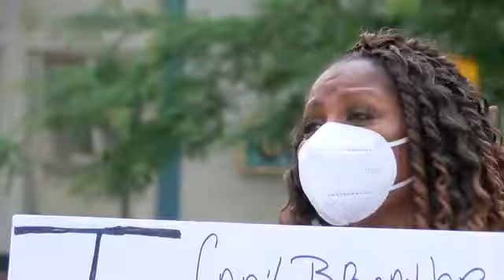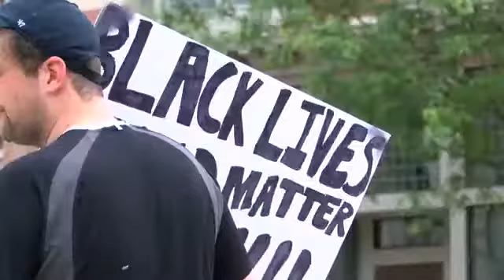Three strangers gather at downtown Lafayette corner to peacefully protest racial injustice